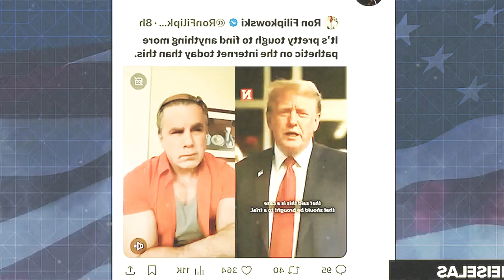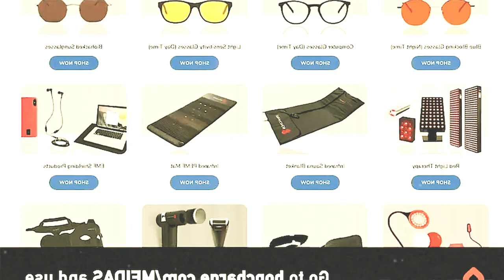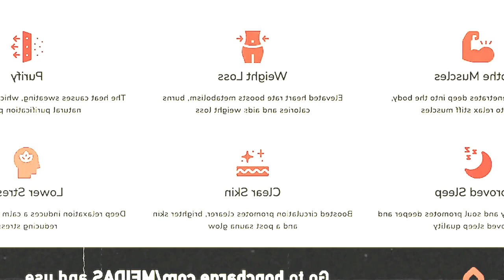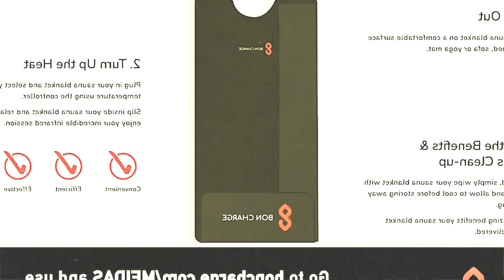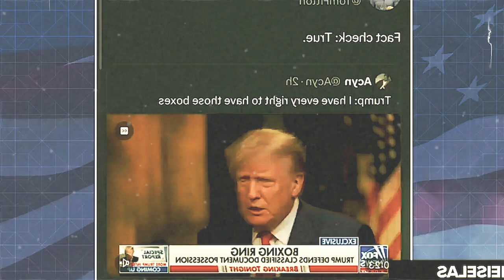Trump FALLS INTO His OWN Trap with UNLICENSED Legal Advisor | SOS NEWS